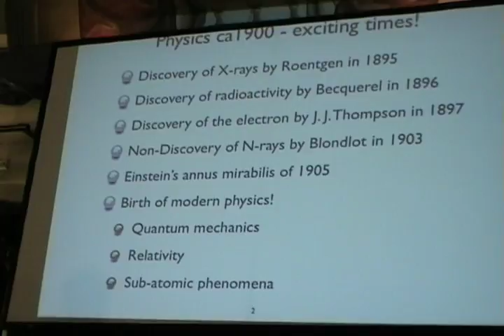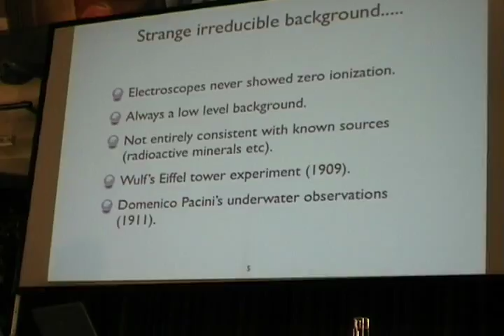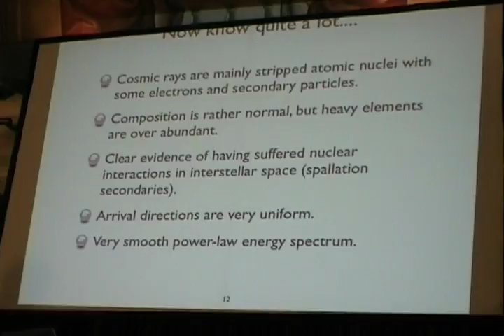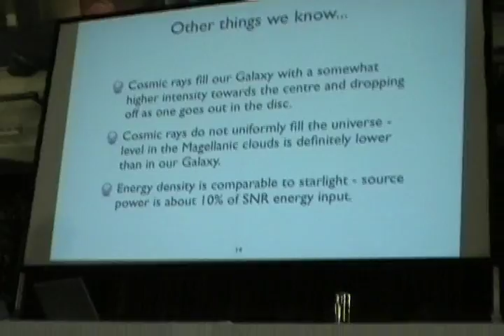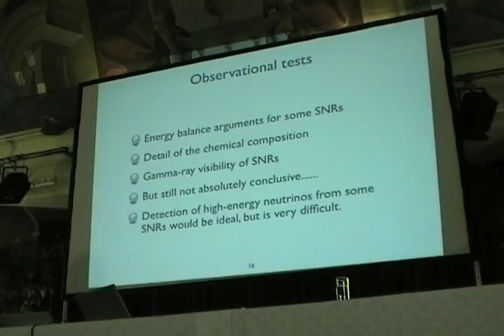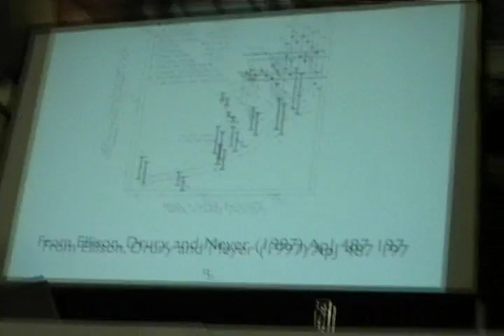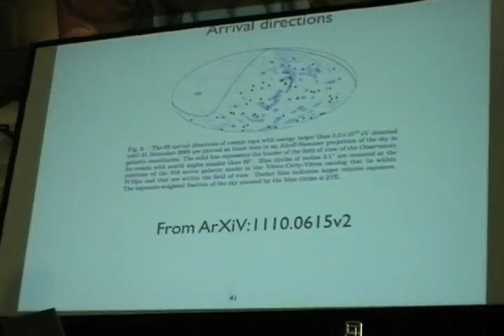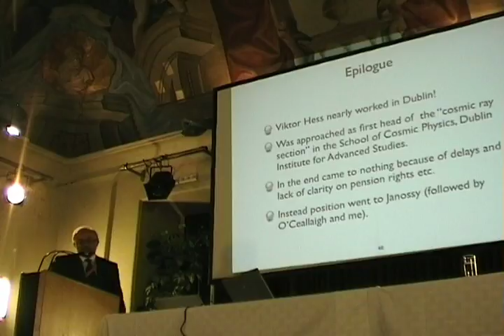Cosmic Rays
Prof. Luke Drury, Dublin Institute for Advanced Studies, "The Strange Discovery of Viktor Hess: one hundred years of cosmic ray studies, Echophysics, Poellau Castle, Austria, 4 May 2012